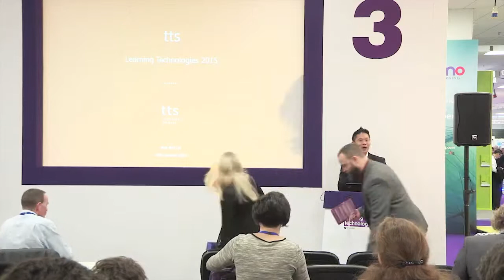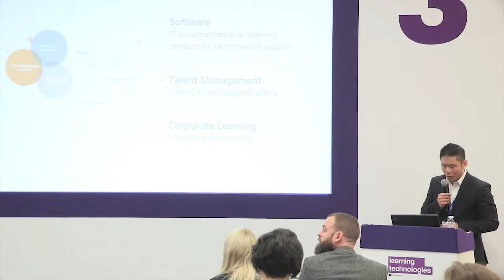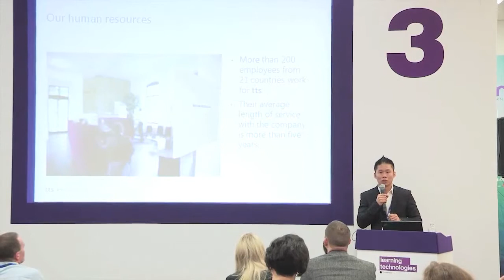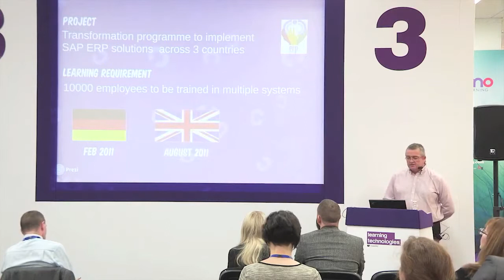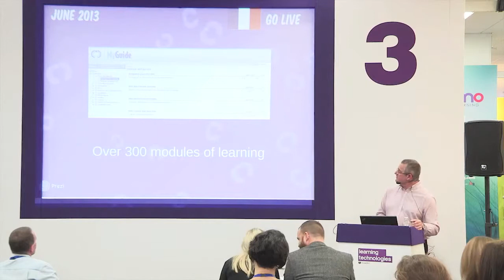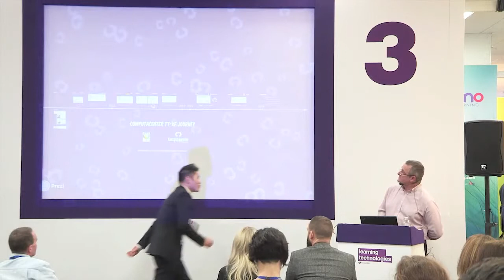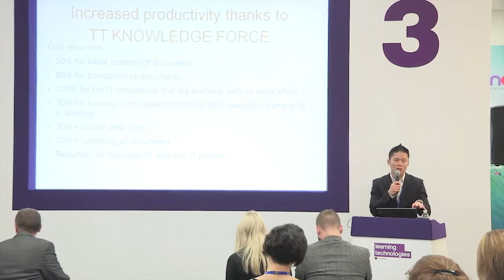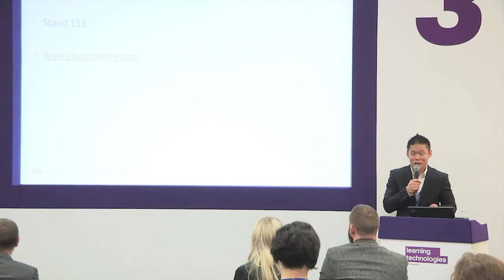Best practice at Computacenter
In this session, tts will share with you how Computacenter, a company driven by innovation, was an early adopter of tt performance suite, which gave them a fully integrated learning program delivering measurable, long-lasting results.

Delegates will learn how a unified authoring and performance support solution can be an integral part of a learning technology strategy. tts will also share with you how organisations can bridge the gap between learning content production and performance support.

In addition, John Elliott, Online Learning Resource Manager at Computacenter, will give you an insight into the company’s implementation of tt performance suite, focusing on its EMEA SAP program supporting more than100 authors and circa 10,000 users in the UK, Germany and France.